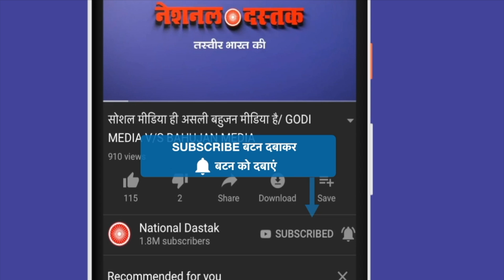सेना में जवान से भेदभाव का वीडियो/CRPF PERSONAL ON EXPOLITION